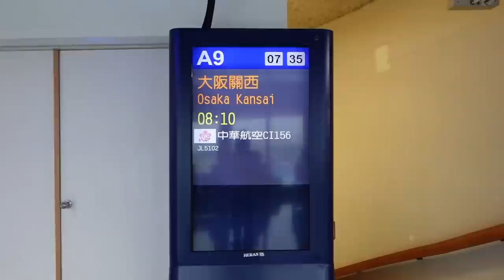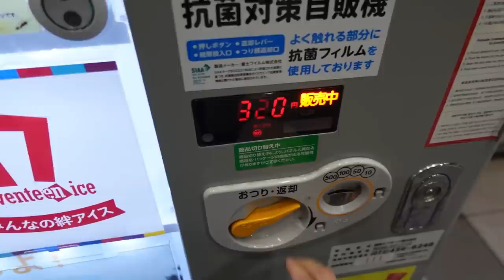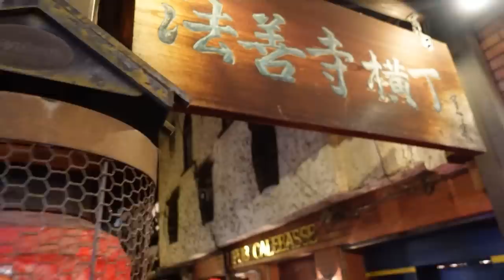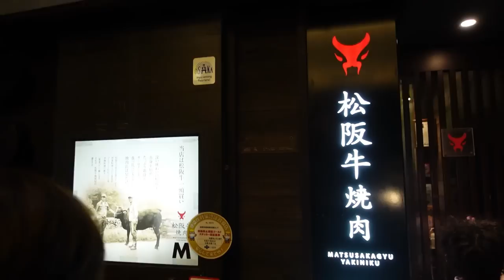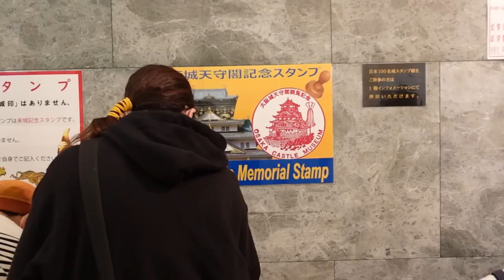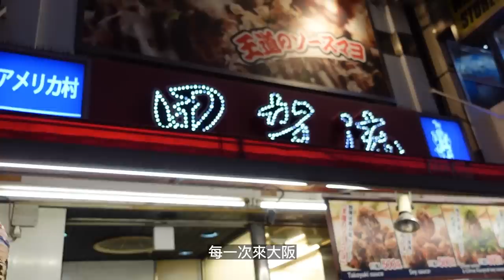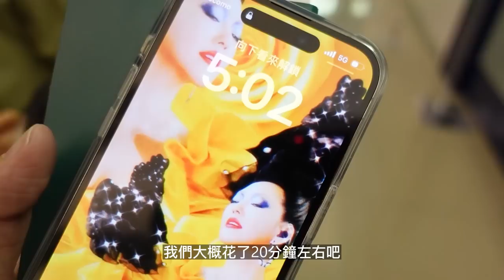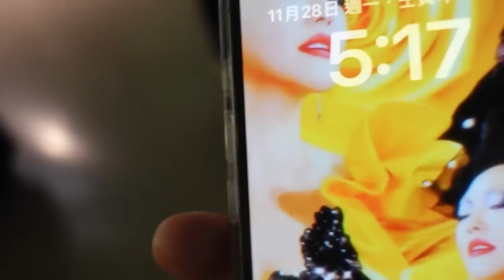VLOG大阪 ｜帶全家人衝日本 ｜ 家族旅遊、日本旅遊、大阪景點｜ 爸媽好可愛 ｜ 兒子好聽話 ｜03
繼上次自己跟格維的兩人行之後，良心過不去，這次連爸媽都帶上了 （嗯？！
四天三夜充實到不行的旅行，希望大家會喜歡～